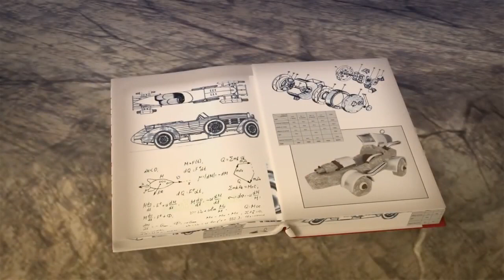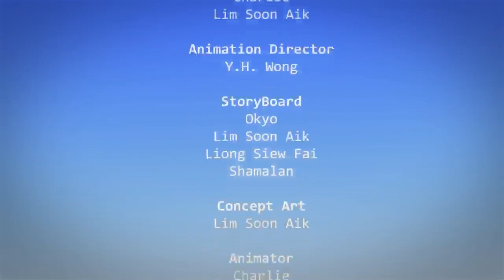オコとレレ - 👽エイリアン - アニメ集 - 面白いカートゥーン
オコとレレ -  👽エイリアン -  アニメ集  - ゆかいなアニメ。
👽エイリアンが地球に来て、ジェイミーたちと会います。

➡️小さなお子様からご覧いただける、愉快な３Dアニメをお楽しみください

🦕🤠アニメシリーズ『オコとレレ』は、怪しげな扉を通って石器時代にテレポートしたジェイミーの物語です。ジェイミーは、穴に住むオコとレレの2人と出会い、危険でいっぱいの世界で生きのびようとします。

👀小中学生向けのおもしろいアニメ👀

YouTubeの公式チャンネルにようこそ。アニメ、ショートムービー、YouTubeお気に入り動画などの素晴らしい作品をぜひご視聴ください